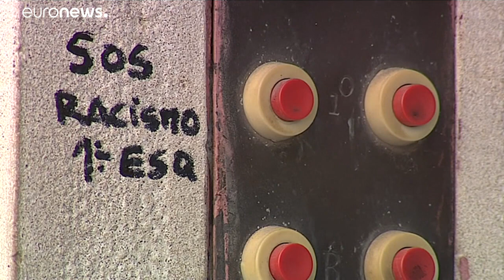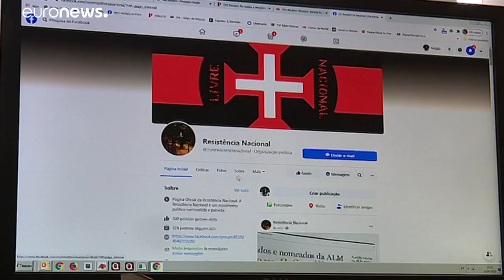Polícia Judiciária investiga ameaças à SOS Racismo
Grupo autodenominado Nova Ordem de Avis - Resistência Nacional faz exigências e ameaças à SOS Racismo.